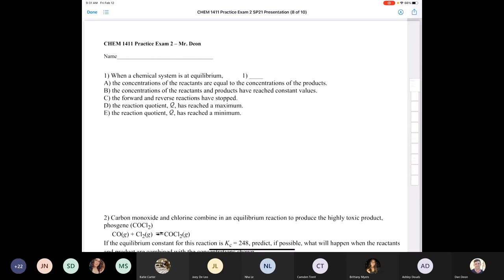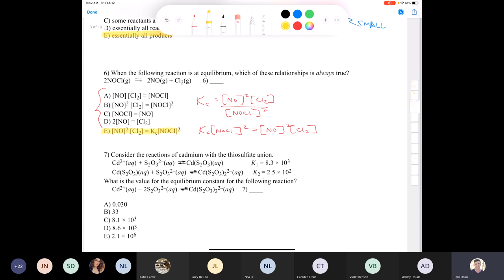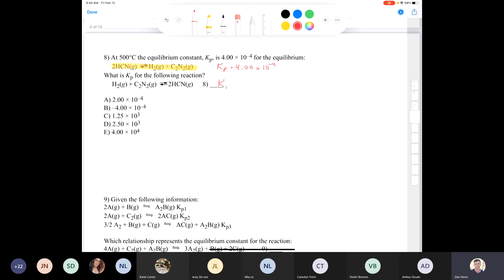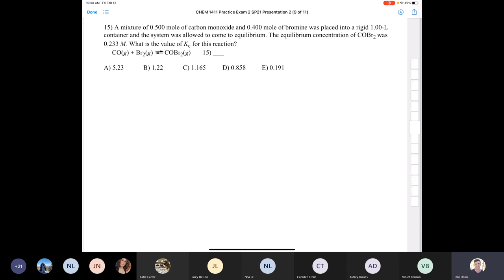CHEM 1411 Lecture Feb 12, 2021